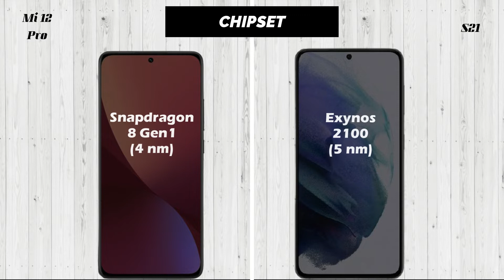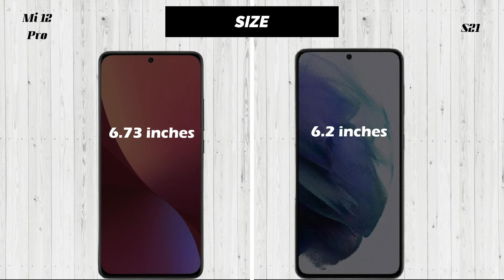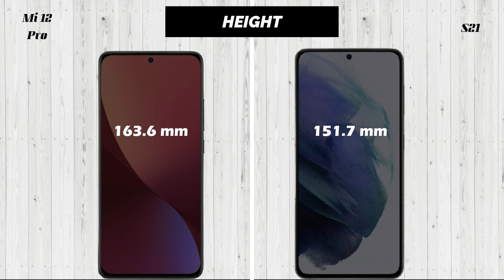Xiaomi Mi 12 Pro vs Samsung Galaxy S21 | Comparison